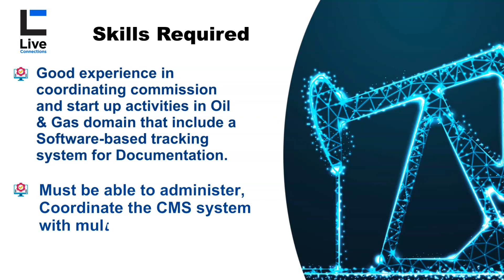Hiring for Completion Management System Coordinator